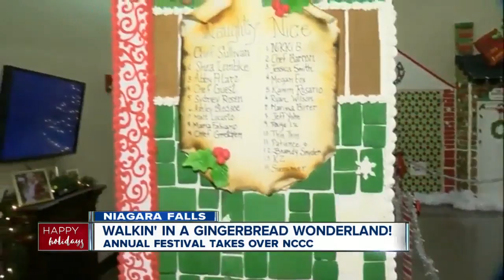Walkin' in a gingerbread wonderland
You can visit WNY's largest gingerbread village absolutely free!